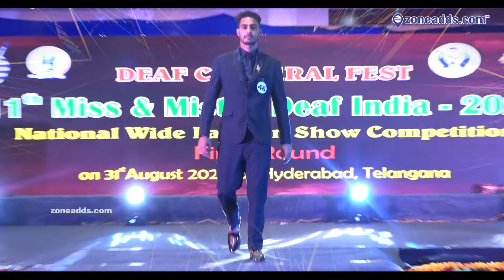Deaf Cultural Fest: 11th Miss & Mister Deaf India 2024 | National Fashion Show Competition Finals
11,000 plus Local Business Listed across 18 Categories of Product and Services in and around 8 kms to 10 kms from ECIL, Hyderabad